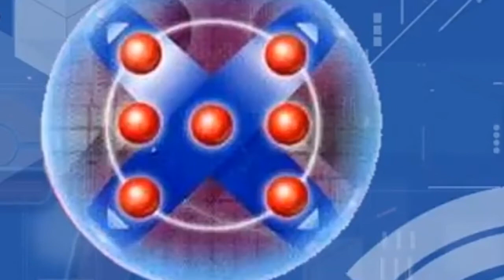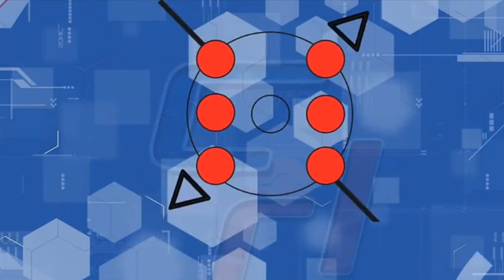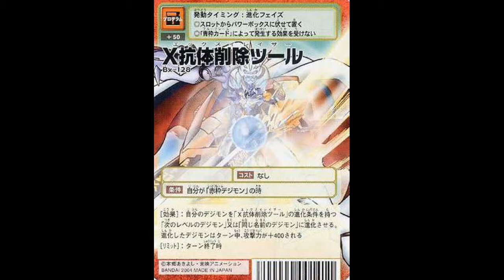Digimon, O Anticorpo-X e X-Evolution || Dia Digimon